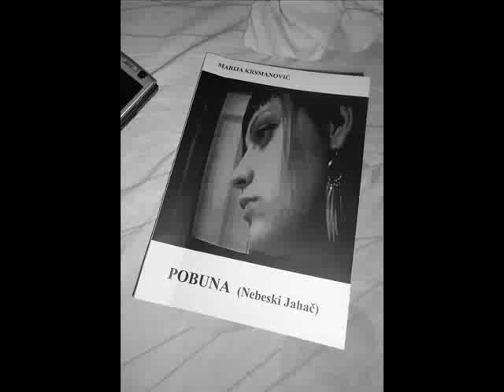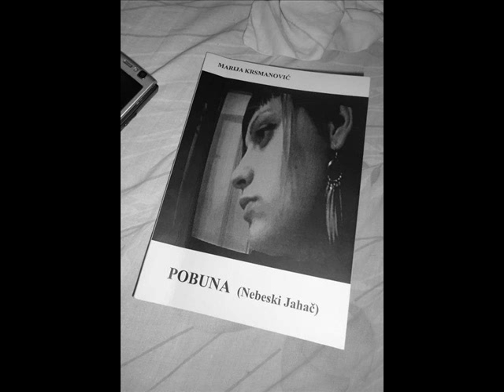Youth A.D.- Ništa Ne Razumem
Text: Marija Krsmanovic
Muzika: Youth A.D.